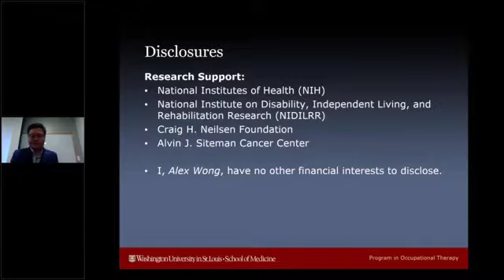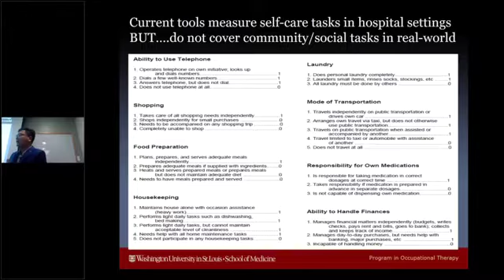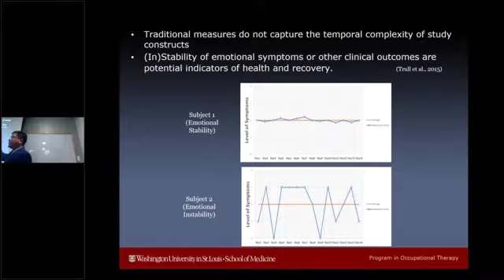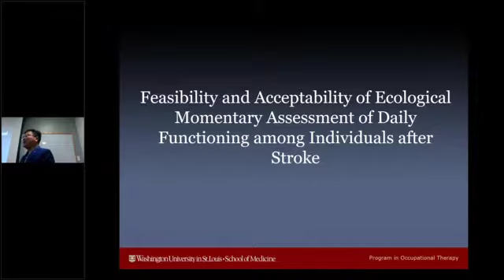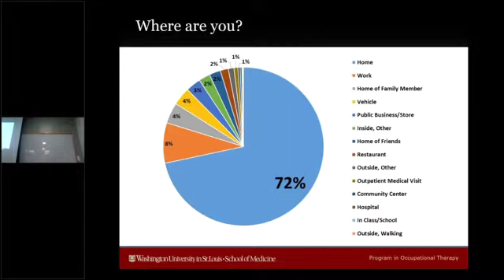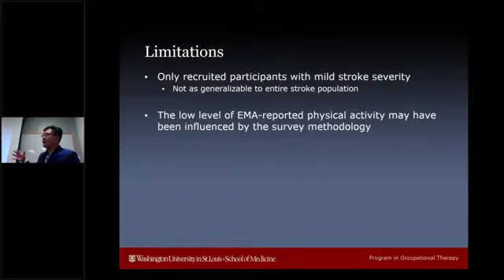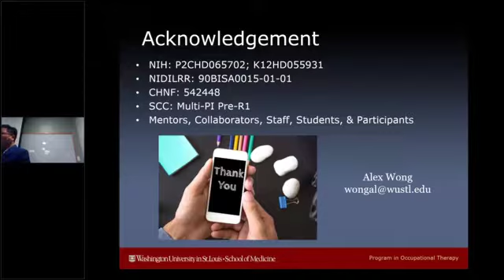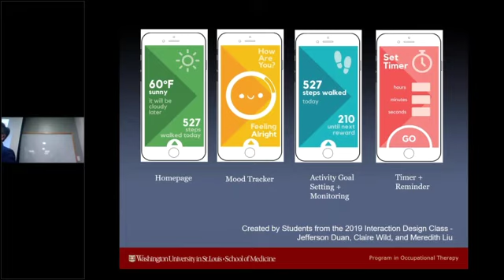Mobile Health Tools to Understand Daily Functioning Post-Stroke by Dr. Wong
Webinar of mobile health tools to understand daily functioning post stroke delivered on May 13, 2019 by Dr. Alex Wong (PhD, DPhil, Assistant Professor of Occupational Therapy & Neurology).

This seminar is part of a monthly series - Issues in Aging - that highlights current research and perspectives on aging-relevant issues from experts in medicine, social work, psychology, law and more. Co-sponsored with the Division of Geriatrics and Nutritional Science in Washington University School of Medicine.